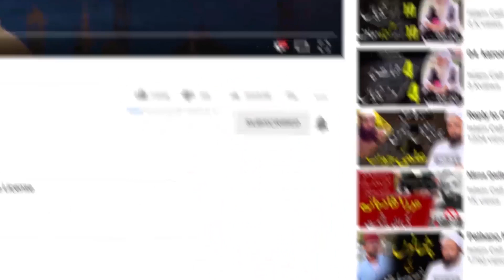Oh Muslims! Khyber Was Your Last Chance - Israeli Nujawano Ki Lalkar - FreePalestine - Islam Call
TITTLE: Oh Muslims! Khyber Was Your Last Chance - Israeli Nujawano Ki Lalkar - FreePalestine - Islam Call

In this Video we told about very intersting story of one man who want to understand the voice of Dog and Roost and in this regard he was go to Hazrat Musa AS.

• Speaker of Program:
(Anas Bin Awais)

PLEASE NOTE
Our content is based only on the different islamic subjects (taken from many of the classical books of Hadith and different Ulama's Books) which include the narrations of the Prophet Muhammad (SAW), we do include opinions from scholars and speakers who try their best to explain the meanings of the verses and narrations, but please keep in mind no human is perfect and mistakes can be made, if you believe that you have found any mistakes in our content you can contact us at and we will make necessary changes.